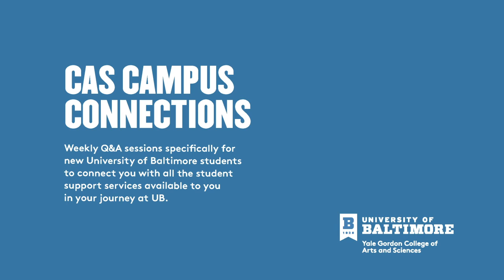Career Center Wrap Up--CAS Campus Connections, Week 1 Part 6 | University of Baltimore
As part of the College of Arts and Sciences' continuing effort to provide comprehensive student support, we've launched a weekly Q&A series with representatives from various offices and services across the University of Baltimore.

In this session, Dean Christine Spencer talks with career specialist, Daniel Bowley, about the many services offered by UB's Career and Internship Center (CIC).